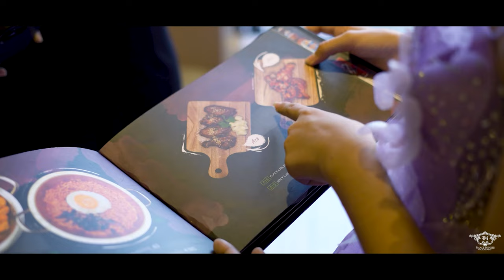Golden Hour - JVKE (COVER) by Princess Jenna for her 11th birthday